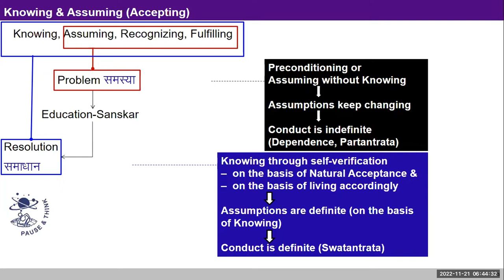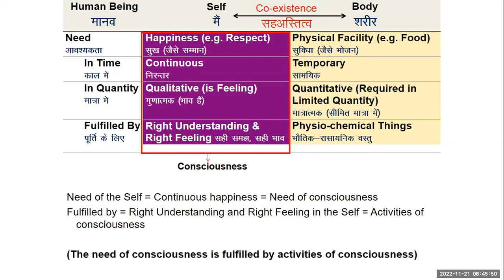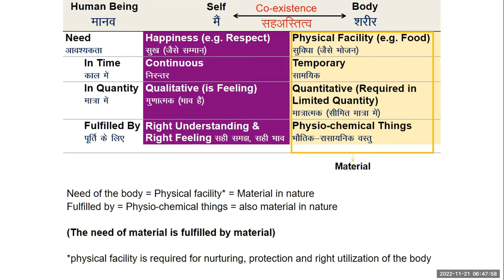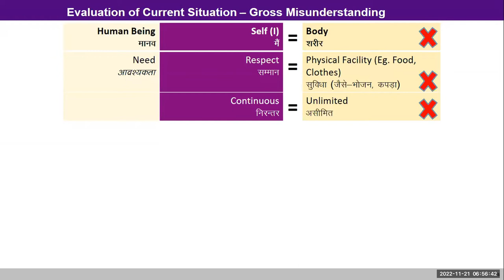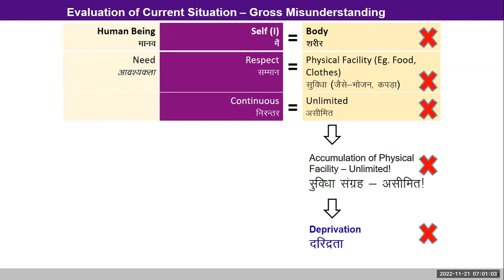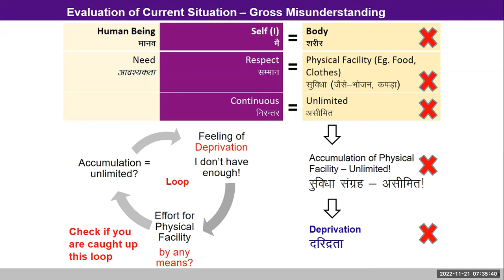Hindi D14 Self is Central to Human Existence 2022 11 21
English#uhv#NAAC#values#humanvalues
*Discussion*
Today, there was discussion about how the assumption that human being is merely the body (or Self = Body) leads to the desire for unlimited accumulation of physical facilities for continuity of happiness. This in turn leads to the state of deprivation in spite of a lot of accumulation, and finally we are caught up in a loop. It was also mentioned that the need of the Consciousness is fulfilled by the activities of the Consciousness, and that of the material is fulfilled by material.

1. Observe if you are not caught up in the cycle.
2. Evaluate the purpose of the physical facilities in the house to make out if they are for nurturing or protecting or rightly utilizing the body or otherwise.
3. The self is central to my existence as a human being.
Observe if you are able to see this in all your activities today - is your focus on the self or on the body? Or are you trying to get happiness through the body?